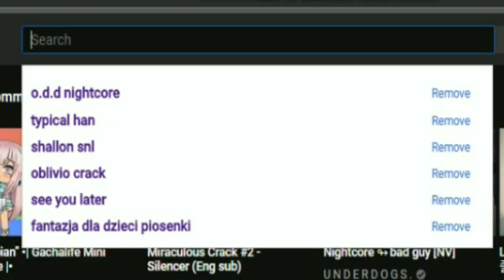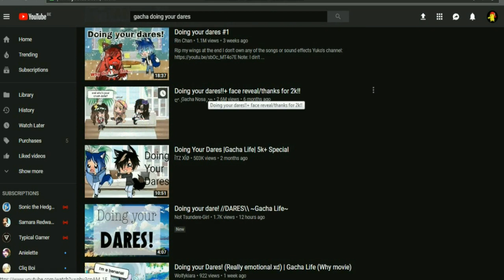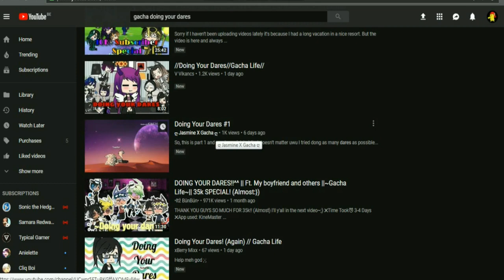Gimme Them Dares (AAHP Edition).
Leave whatever dares and 'truths' you'd like, or questions and again thank you all so, so much. See you all~